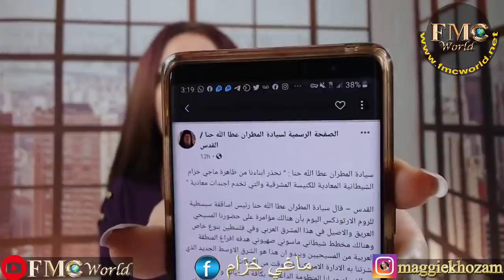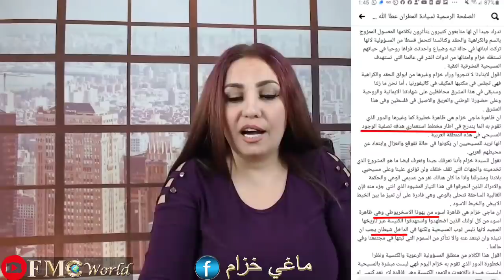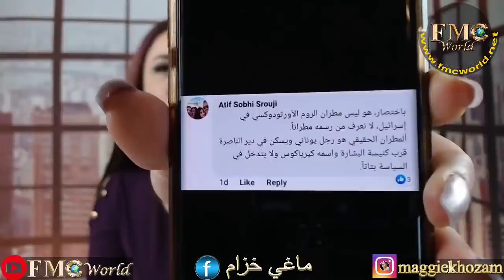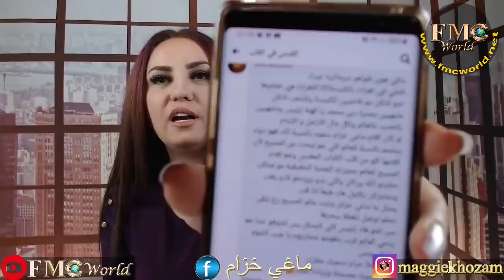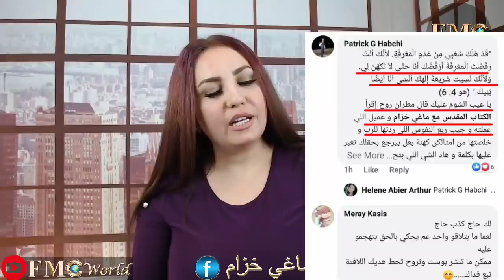مطران القدس عطا الله حنا يحذر من ماغي خزام فشاهد ماذا فعلت به